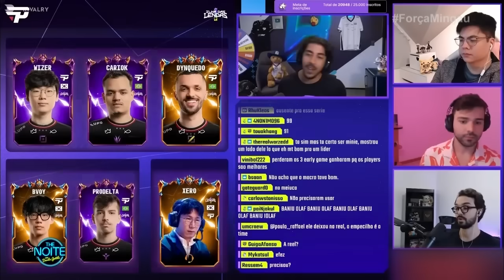Entrevista com Baiano, um dos melhores streamers de League Of Legends do mundo | The Noite(05/09/23)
Gustavo Gomes, o popular “Baiano”, um dos maiores nomes do e-Sports brasileiro e um dos melhores streamers de League Of Legends do mundo é o convidado do “The Noite” com Danilo Gentili . Ex-jogador profissional, ele é um dos maiores streamers e criadores de conteúdo do país. Durante a conversa, ele conta um pouco de sua carreira e como começou a participar de pequenos campeonatos. Desde então, cresceu junto com o LoL, como o League of Legends é carinhosamente chamado.